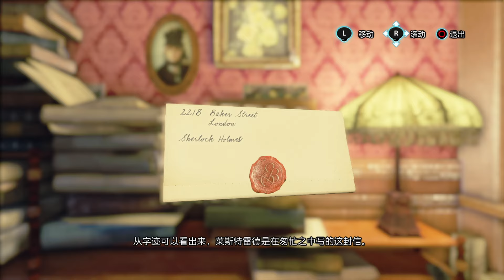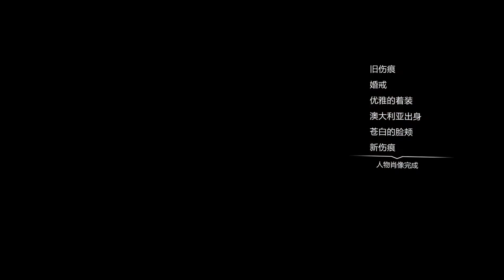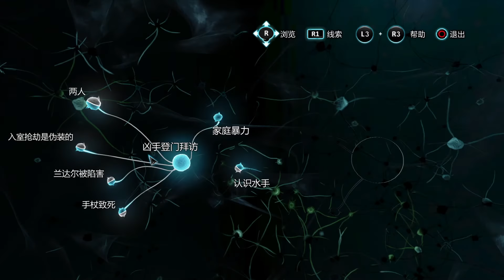福爾摩斯：罪與罰 Sherlock Holmes: Crimes and Punishments 17 - 被害還是自編自導自演？